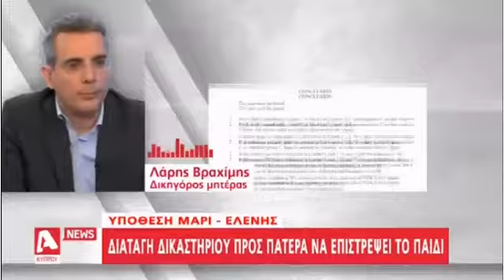Δηλώσεις δικηγόρου μητέρας Marie Eleni